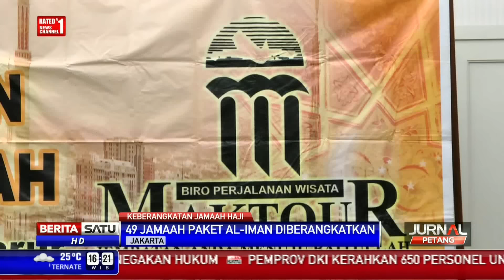49 Jamaah Haji Paket Al-Iman Diberangkatkan ke Mekkah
Jamaah calon haji terus diberangkatkan ke Tanah Suci, Mekkah. Travel Perjalanan Haji Maktour, Rabu (09/09/2015) hari ini memberangkatkan 49 jemaah paket Al-Iman.

Facebook.com/BeritaSatuTV
Youtube.com/BeritaSatu